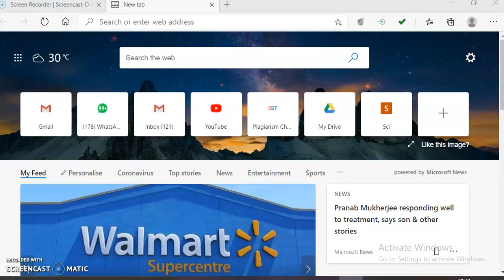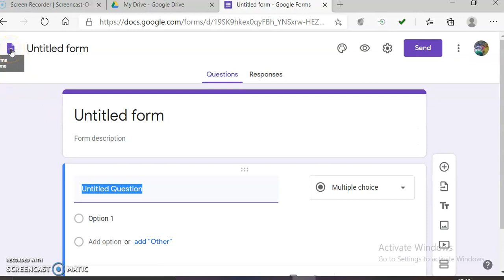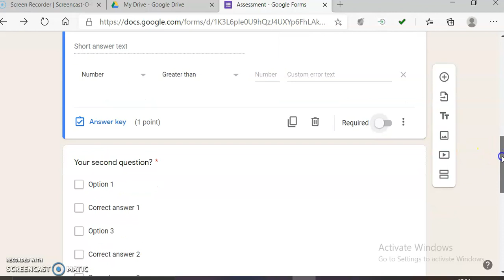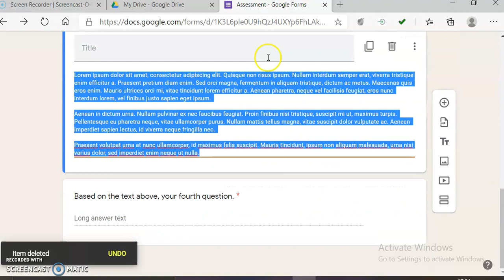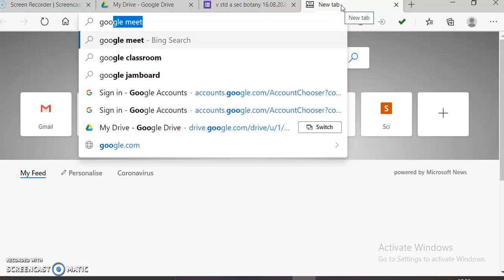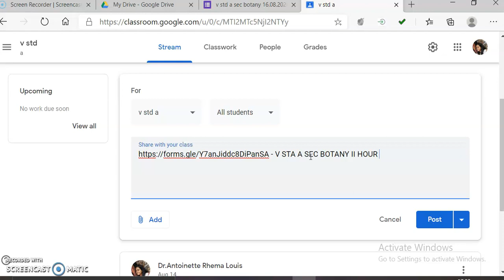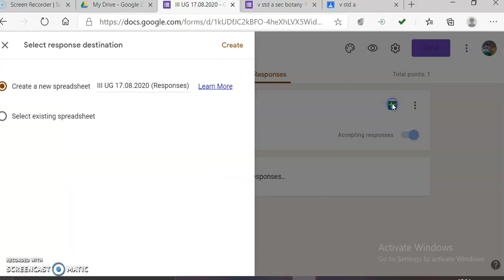HOW TO USE GOOGLE FORM TO RECORD ATTENDANCE IN ONLINE CLASSES THROUGH GOOGLE MEET ? TAMIL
THIS VIDEO IS ABOUT HOW TO CREATE GOOGLE FORM TO RECORD ATTENDANCE IN ONLINE CLASSES THROUGH GOOGLE MEET